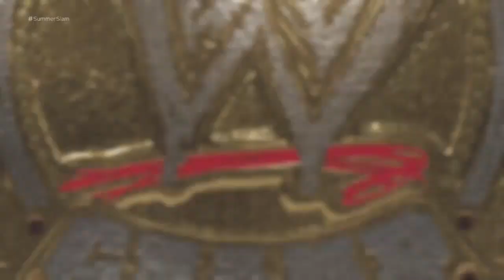YouTube title changer noel vs jay key evans more chaos after